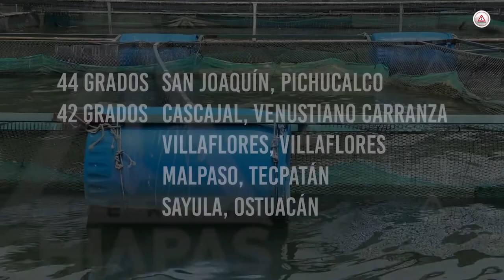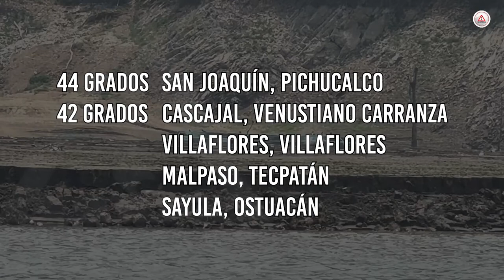¡Ah burro! Un municipio de Chiapas alcanzó los 44 grados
Un total de 78 municipios de Chiapas, el 53.3 por ciento del territorio estatal, están reportando una condición de anormalmente secos.